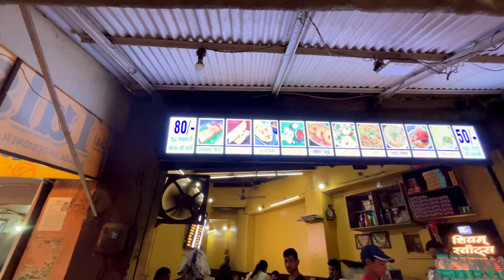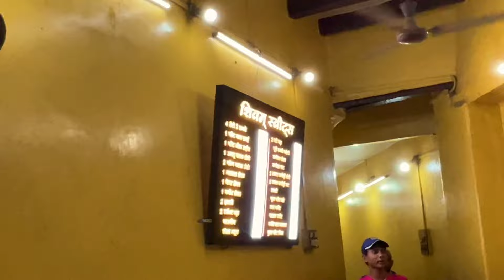Varanasi का बेस्ट स्ट्रीट फ़ूड 😍 सिर्फ 50 रुपये में पेट भर खाएं 👌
Hello food enthusiasts! 😍

In this exciting video, we take you on a culinary journey through the bustling streets of Varanasi to discover the best street food that won't break the bank. With just 50 rupees, you can enjoy a variety of delicious and satisfying street food delights that this vibrant city has to offer. Join us as we explore hidden gems and popular spots, showcasing how you can fill your stomach with amazing flavors on a budget.

In this video, you will experience:

A tour of Varanasi's most famous and affordable street food vendors
Mouthwatering dishes you can enjoy for just 50 rupees
Insights into the ingredients and preparation methods used by local vendors
The lively atmosphere and culture of Varanasi's street food scene

Discover how to eat well on a budget in Varanasi! 🌟